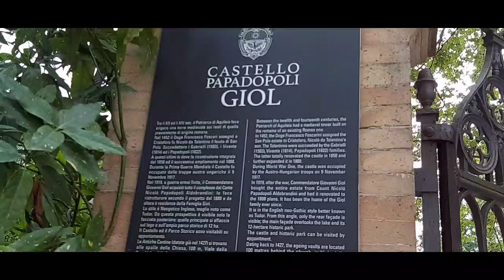San Polo di Piave 🇮🇹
San Polo di Piave (San Poło in veneto) è un comune italiano di 4 864 abitanti della provincia di Treviso in Veneto.